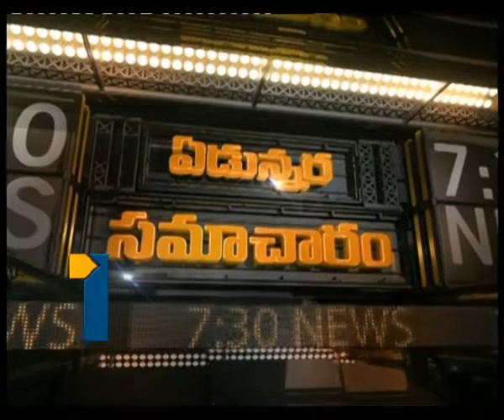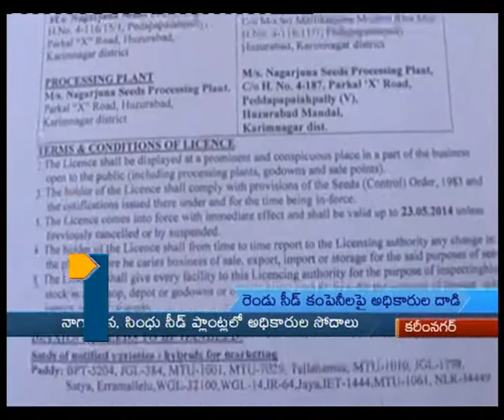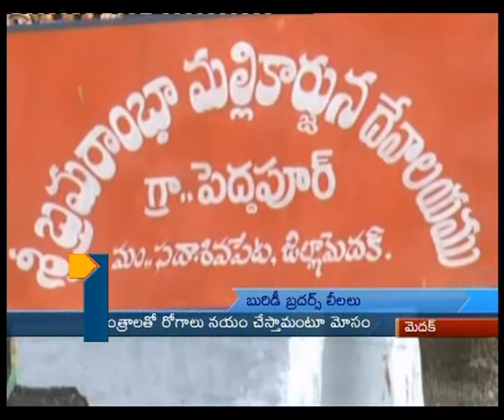15th May 2013_7-30pm News_Part1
15th May 2013_7-30pm News_Part1